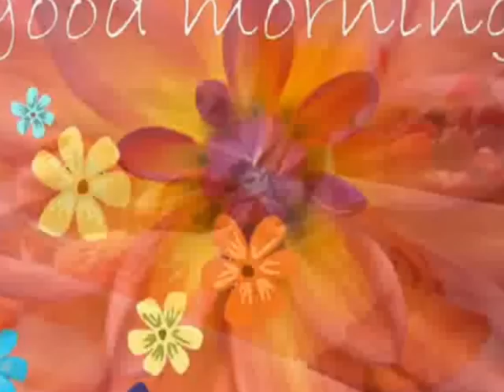Have a good day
Musiche: MoOt Matthew Moore - It 's  A Beautiful Day
Descrizione:  auguri di un neraviglioso giorno!

Il brano musicale è stato scaricato dal sito internet dove si legge: "Jamendo è una piattaforma web dalla quale è possibile ascoltare, scaricare ed utilizzare migliaia di brani musicali sotto licenza Creative Commons, ovvero liberi da diritti e completamente condivisibili per progetti personali (senza scopi commerciali), a patto di seguire alcune semplici regole che variano di brano in brano poichè dettate dall'autore"
Di quanto sopra si specifica che il presente video è di carattere amatoriale. In ogni caso se l'autore del video dovesse essere messo a conoscenza che nel video sono presenti contenuti ( es. immagini, foto, et,) che violino i diritti d'autore lo stesso provvedereà immediatamente ad eliminare il video.